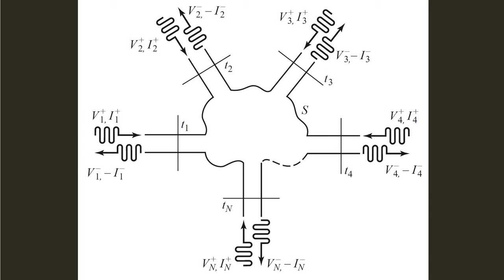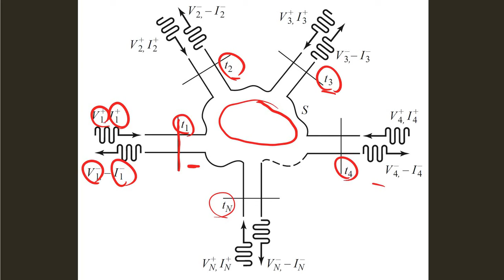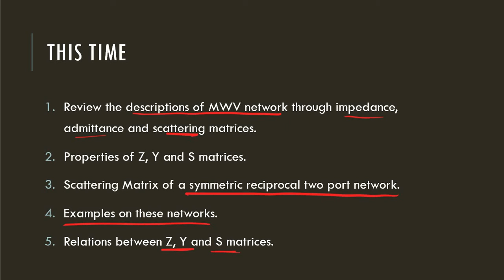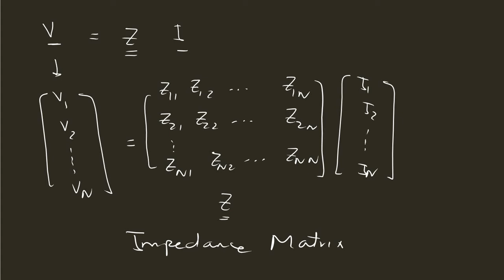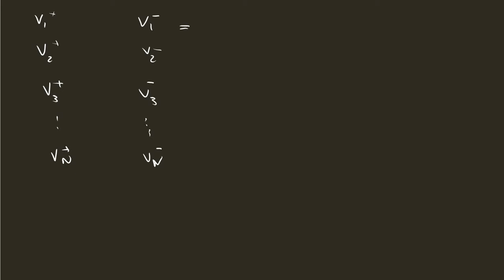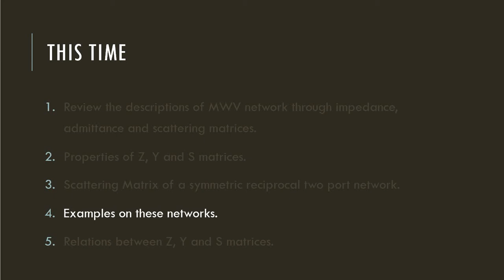Microwave Network Theory part 1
1- Review the descriptions of MWV network through impedance, admittance and scattering matrices.
2- Properties of Z, Y and S matrices.
3- Scattering Matrix of a symmetric reciprocal two port network.